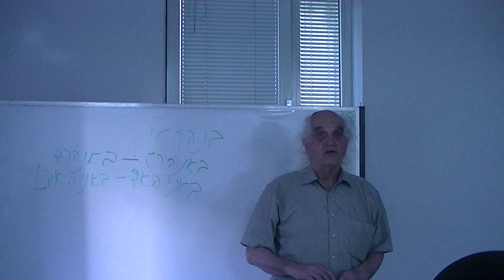Bonyhad Shoah Hazkarah 5779 2019 Larry Pfeffer